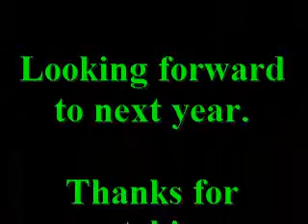4-H District 10 smallbore match 2010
My kids had their match on April 17th. I had only 1 hr sleep between work and getting up to take the kids to this match.